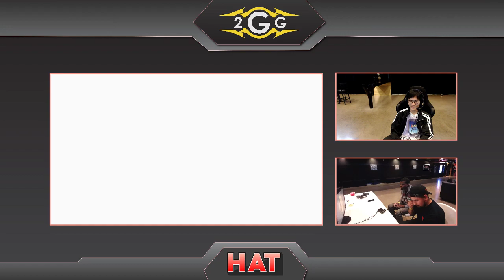HAT 76 - Vuhladdin (Lucina) Vs. THC | Ketchup (Ludwig) Grand Finals - Smash Ultimate